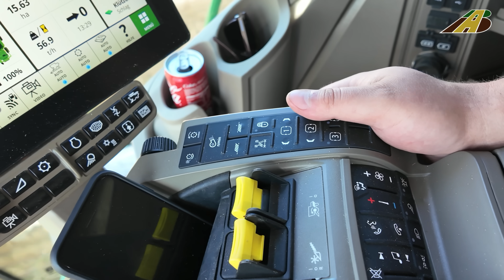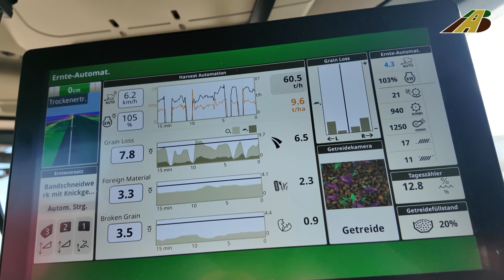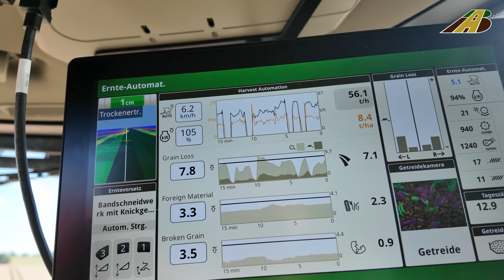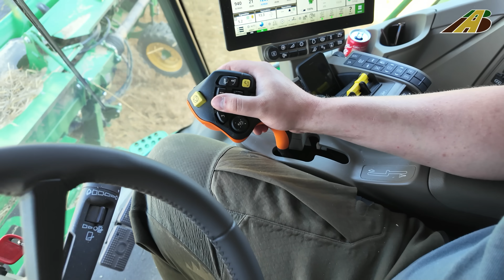Weizenernte - neuer Mähdrescher John Deere S7 900 & Traktoren Ostsee Einsatz in der Landwirtschaft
Einblicke in die Getreideernte der Zukunft. S7 sind die neuen digitalen Mähdrescher von John Deere.  Im Video ist der neue Mähdrescher John Deere S7 900 mit einer max. Leistung von 625 PS (460 kW), Korntankvolumen: 14.100 l mit einer Entleergeschwindigkeit von150 Liter pro Sekunde zu sehen.

Vorgestellt wird die Maschine von Fabian Lögers, Einsatzberater von LVD KRONE.

Weizenernte 2024 in der Nähe von Klütz, eine Stadt im Norden des Landkreises Nordwestmecklenburg in Mecklenburg-Vorpommern (Deutschland). Ein Mähdrescher John Deere S7 900 mit Raupenlaufwerk und 12.00 m Schneidwerk ( Erntevorsatz ) drischt den erntereifen Qualitätsweizen in der Nähe von der Ostsee.

Insights into the grain harvest of the future. S7 are the new digital combine harvesters from John Deere. The video shows the new John Deere S7 900 combine harvester with a maximum output of 625 hp (460 kW), grain tank volume: 14,100 l with an emptying speed of 150 liters per second.

The machine is presented by Fabian Lögers, operations consultant at LVD KRONE.

Wheat harvest 2024 near Klütz, a town in the north of the Nordwestmecklenburg district in Mecklenburg-Vorpommern (Germany). A John Deere S7 900 combine harvester with crawler tracks and 12.00 m cutting unit (harvesting attachment) threshes the quality wheat ready for harvest near the Baltic Sea.

Special cutting units are required for rapeseed and maize (grain corn). One of the largest grain carts.

Erntemaschinen, wie Mähdrescher, Großmähdrescher bei der Getreideernte, Rübenroder bei der Rübenernte und Maishäcksler beim Mais häckseln bzw. Feldhäcksler im Einsatz haben auch jeweils eine eigene Playliste bei AgrarBlick. Auch Goldmedaillengewinner sind dabei :)

Tractor brands and manufacturer / Traktor, Trecker bzw. Schleppermarken und Hersteller: z.B. Fendt, John Deere, Kubota, New Holland, Claas, Massey Ferguson, Case, Deutz Fahr, Valtra, Ford, Styer, JCB, Solis and many more/ uvm. Proof of evidence for the rise (general promotion approval) of unmanned aerial systems is available

Combine Harvesters - Special machines in agriculture today.

联合收割机, комбайн Джон Дир, moissonneuse-batteuse récolte de céréales, MOISSON